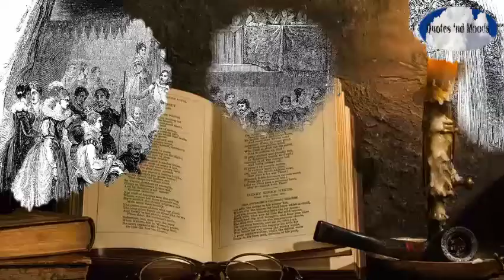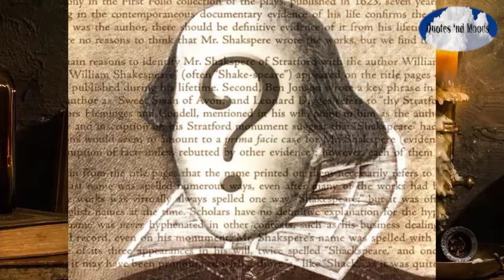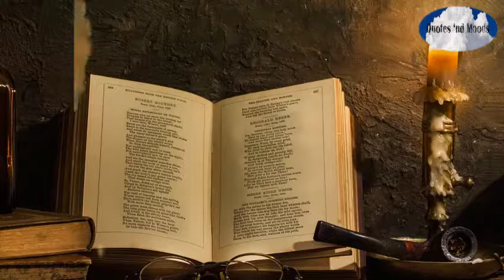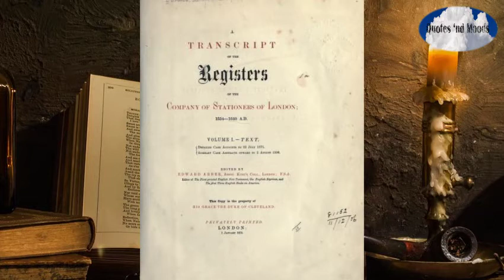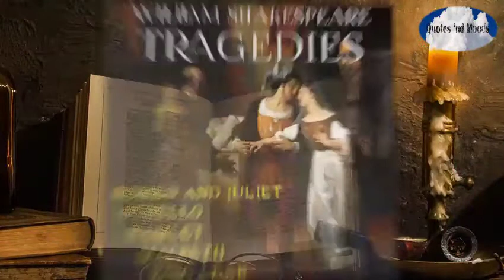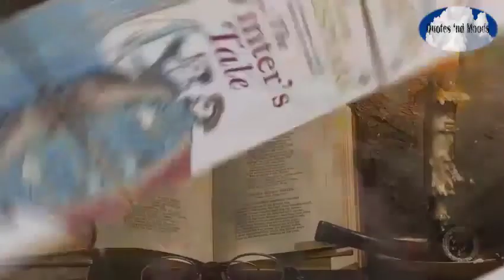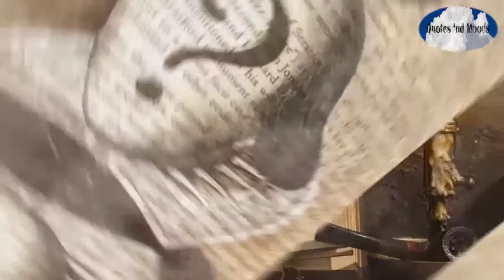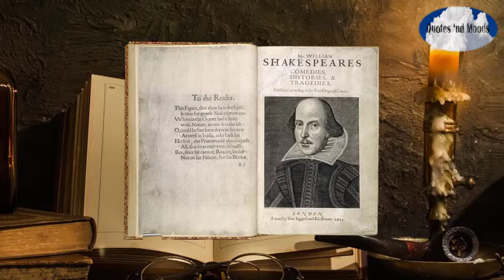Everything you need to know about Shakespeare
William Shakespeare is considered one of the greatest writers in the English language.
He wrote over 30 plays, 154 sonnets, and two long narrative poems.
His works have been translated into every major language and are performed all over the world.
Shakespeare's plays are full of memorable characters, witty dialogue, and timeless themes.
They explore the human condition in all its complexity, from love and loss to good and evil.
Shakespeare's work has had a profound impact on Western culture, and his plays continue to be relevant and enjoyed by audiences today.
Shakespeare was born in Stratford-upon-Avon, England, in 1564.
He is believed to have died in 1616, but the exact date of his death is unknown.
Shakespeare's plays are divided into comedies, tragedies, and histories.
His comedies are full of humor and lightheartedness, while his tragedies explore the darker side of human nature.
His histories are based on real events from English history.
Shakespeare's plays are still performed all over the world, and they have been adapted into films, television shows, and musicals.